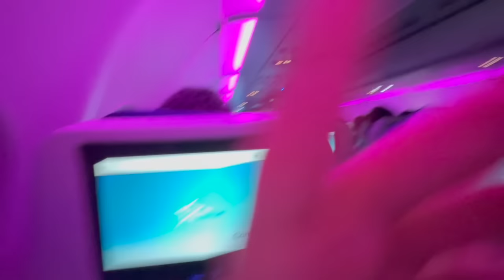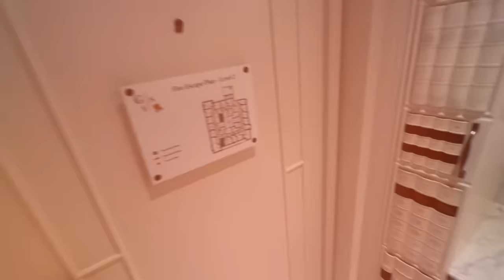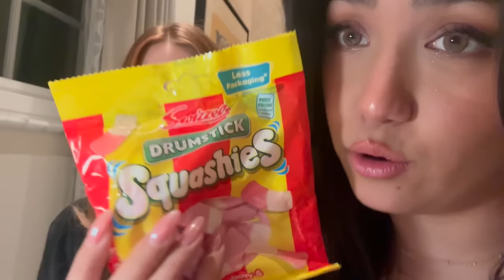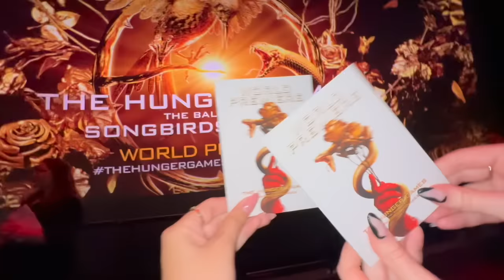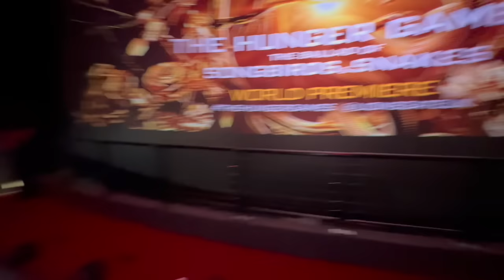48 HOURS IN LONDON & The Hunger Games WORLD PREMIERE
WELCOME TO THE VLOG FROM THE CRAZIEST TRIP EVER?!?! I'm still in disbelief that this happened genuinely and THANK YOU TO CINEPLEX PICTURES FOR MAKING THIS HAPPEN!! So happy to be able to live this trip again through this video & I hope you guys enjoy as always. MAKE SURE TO WATCH THE HUNGER GAMES: The Ballad of Songbirds & Snakes OUT NOW!!!